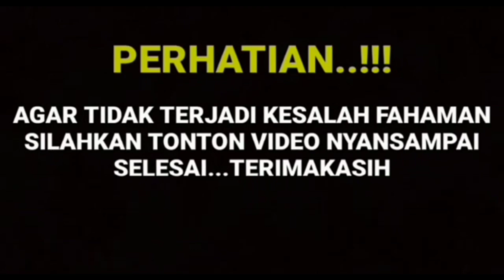🛑 BARU SAJA TERJADI KECELAKAAN LALU-LINTAS YANG MENYEBABKAN ARTIS SINETRON IKATAN CINTA LUKA LUKA..